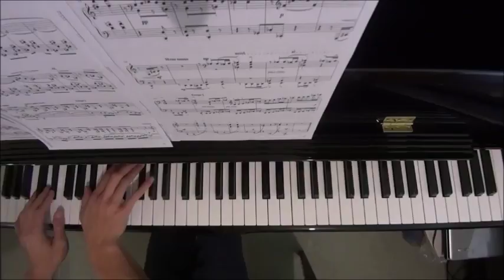Trinity TCL Piano 2018-2020 Grade 8 Complete Book by Alan